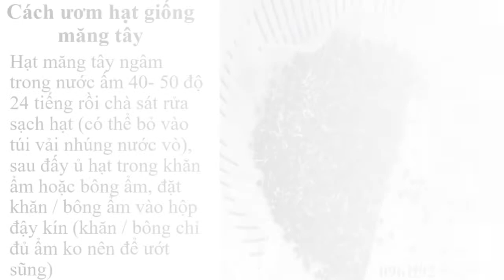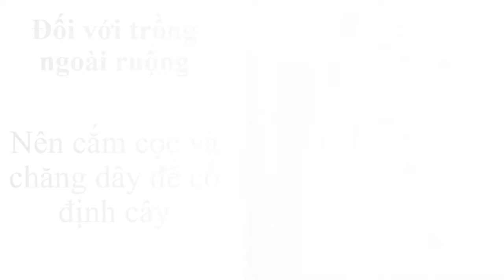Mua Hạt Giống Măng Tây Xanh Ở Đâu 0961929325